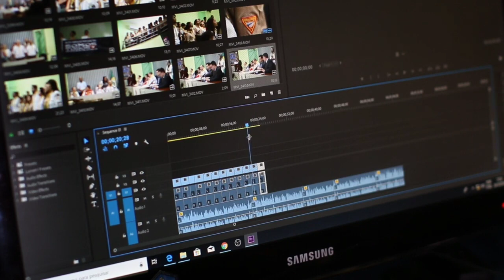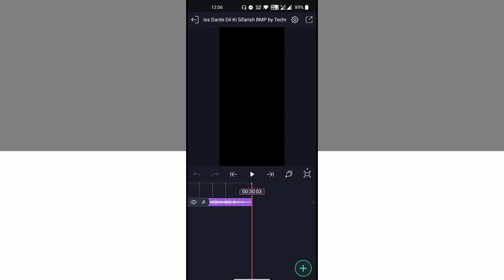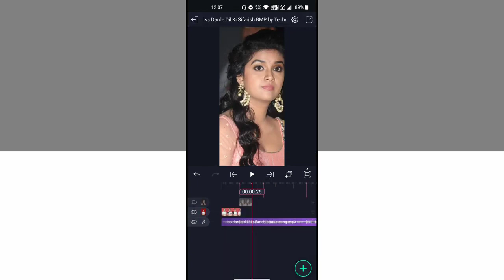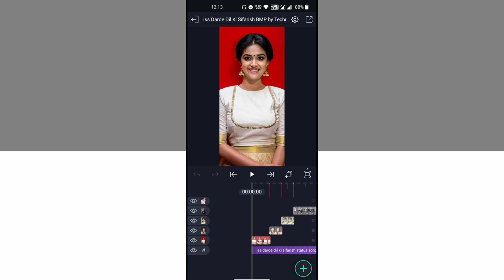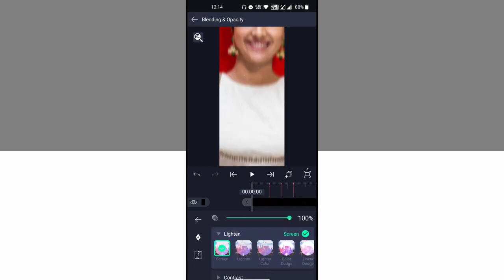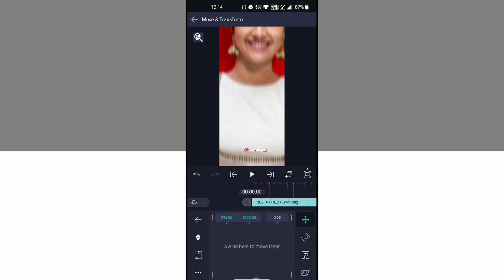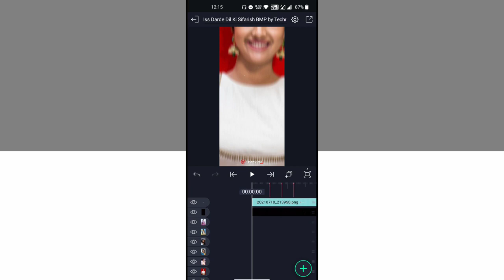baarish song status editing alight motion | xml preset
DOWNLOAD LINKS 🔗 : ➤